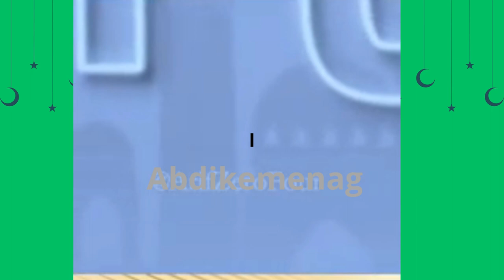Qoriah Raya Salsabila Juara 4 MTQ Internasional Qatar Tahun 2023